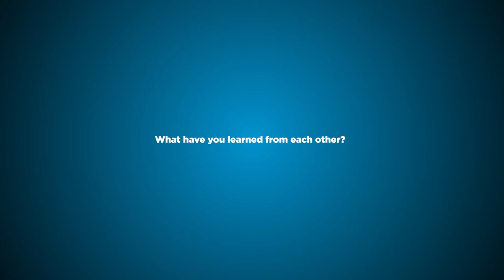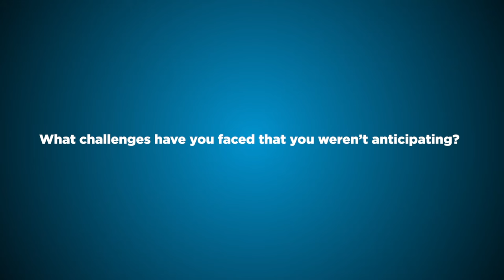Alyson Hannigan & Sasha Farber talk DWTS, reaching Disney 100 week, and more! | TV Insider